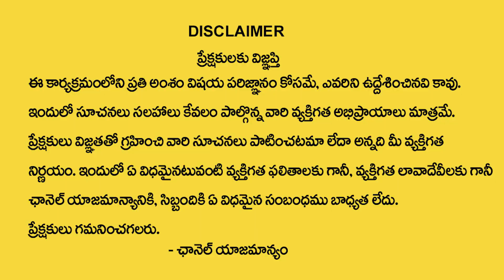Vibrant Vamsi : ASK Guruji Anything Latest Episode | Law Of Attraction | how to Attract Money Fast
Watch ►Vibrant Vamsi : ASK Guruji Anything Latest Episode | Law Of Attraction | how to Attract Money Fast | Money World